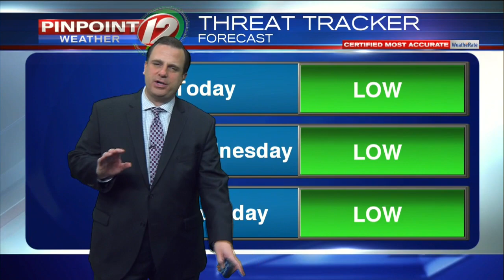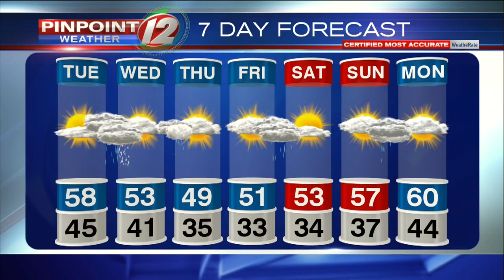Pinpoint Weather 12 Forecast